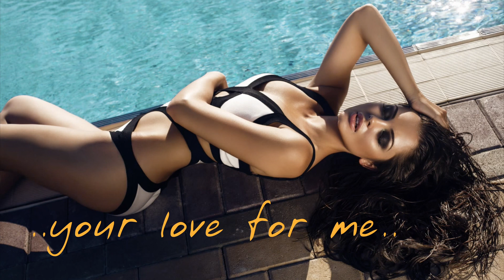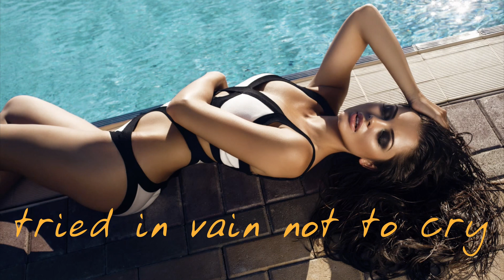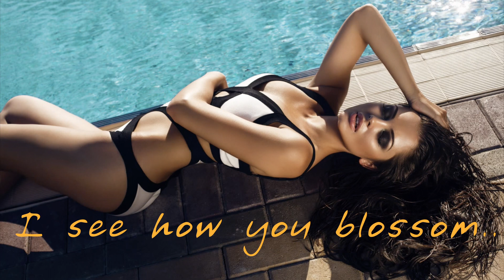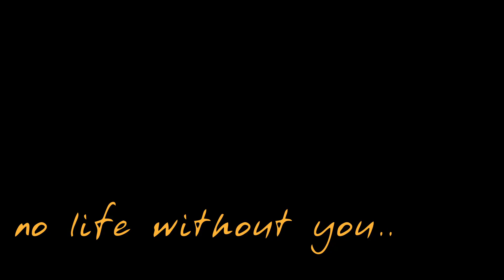Burnt by the Sun ~ Sophie Solomon & Richard Hawley {HD 24bit V Remaster}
"it was my fault."
How often do you hear that in a love song?

"I was burnt by the sun
said goodbye to the sea
when I saw you were losing

Your eyes told the tale
of a wound that's still raw
as I watched you renouncing
any hope of a cure..

How can I be bitter that it's over
after all I've got myself to blame
the sun dissolves to Winter now it's over
I'm lost amongst the shadows that remain..

Then your words rang out strong
at once broken but clear
and I heard you dismissing
any last trace of fear..

tried in vain not to cry
since I knew all the answers
tell me why I ask why

Now the swing in your step
makes me tremble with hurt
when I see how you blossom
I feel lost and inert..

I've been burnt by the sun
in my prozak coccoon
just can't pick up the pieces
of my life without you

Such a special love song..